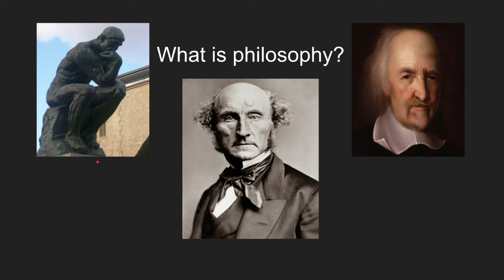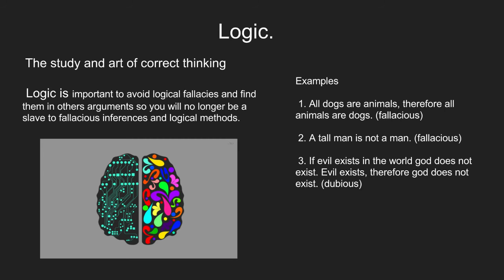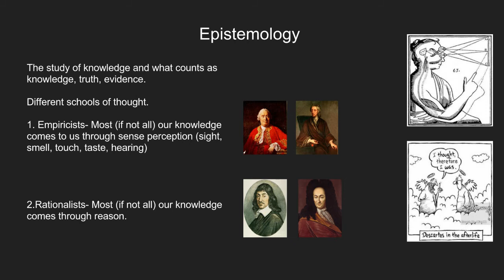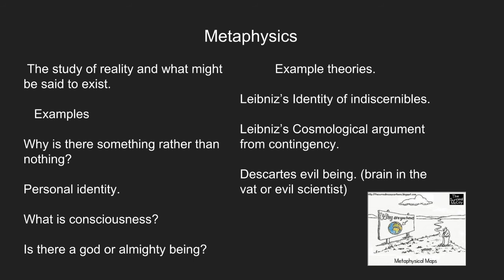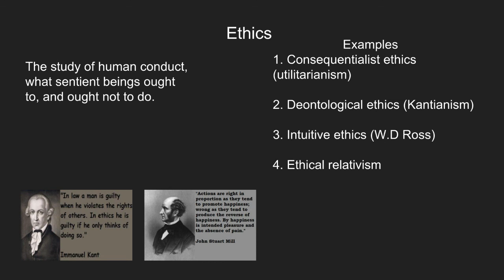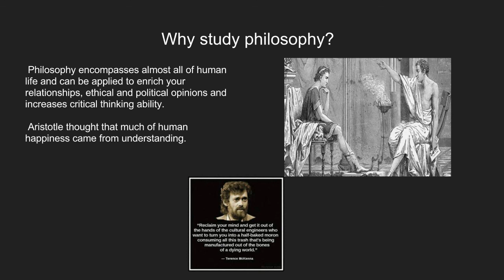What is philosophy?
In this video, i discuss the 4 main branches of philosophy, and hopefully clear any misconceptions anyone has. The purpose of this video is to give you a basic understanding for later lectures on other philosophical themes.